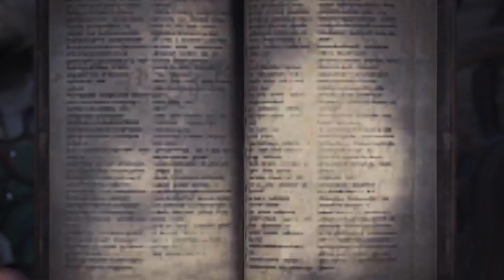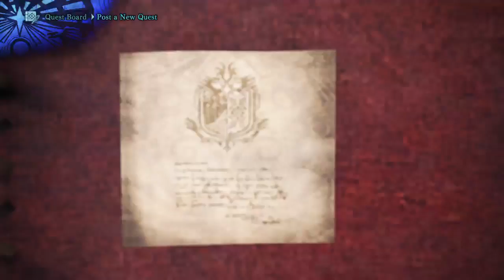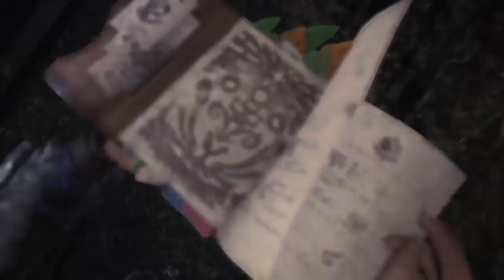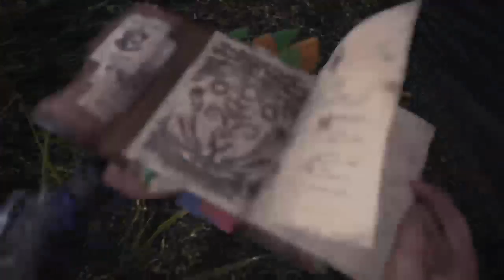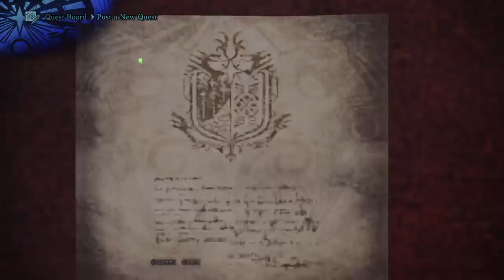Monster Hunter World (Part 37) (PS4 Pro)